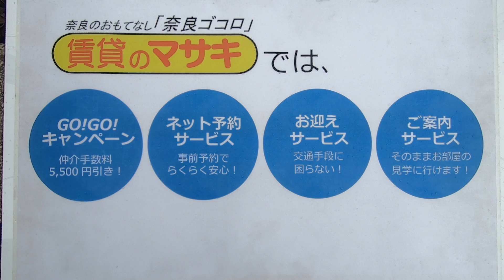8499 Current mode（カレント モーデ） 外観共用案内動画♪賃貸のマサキ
奈良市秋篠町にあります1LDKアパートの【Current mode（カレント モーデ】の紹介動画になります。